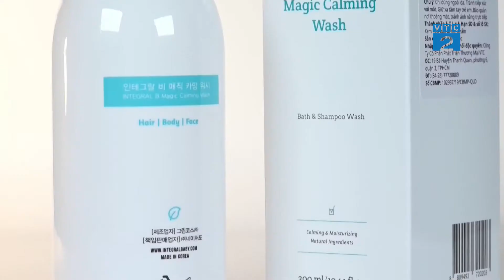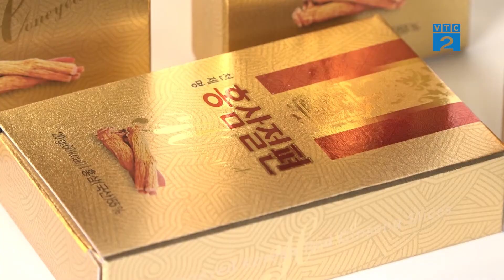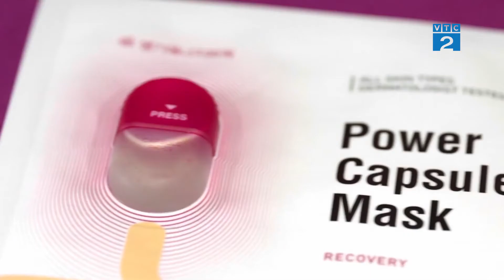[VTC] Làm đẹp và bảo vệ sức khỏe cùng các dòng sản phẩm của K.Cty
Cùng với sự dịch chuyển thói quen và nhận thức của phụ nữ về vấn đề làm đẹp.Những năm gần đây, các thương hiệu mỹ phẩm Hàn Quốc tại thị trường Việt Nam đang dần dịch chuyển sang xu hướng dược mỹ phẩm nhằm đáp ứng nhu cầu về các sản phẩm bảo vệ sức khỏe và sản phẩm làm đẹp an toàn.
Thông qua sự tìm hiểu về sản phẩm an toàn cho bé , K. City đã tinh tế lựa chọn các sản phẩm thiết thực , đảm bảo độ an toàn tuyệt đối cho làn da của bé bằng bộ sản phẩm kem dưỡng da Integral.B Better skin , sữa tắm, và xịt khoáng làm dịu da Calming Skin giúp nuôi dưỡng và giữ ẩm , ngăn ngừa và hỗ trợ điều trị các bệnh về da như hăm tả, chàm sữa, viêm da; giúp duy trì làn da khỏe mạnh an toàn cho bé.